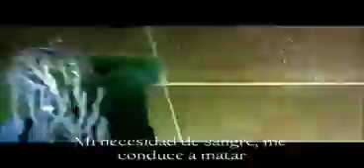Six Feet Under - Feasting on the blood the insane (Subtitulada)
Artist: Six Feet Under (SFU)
Song: Feasting On The Blood Of The Insane
Album: Maximum Violence
(Rights Reserved for Metal Blade Records, IODA, and SME)
Lyrics:
In the dark of the night I search for
the mindless wretches of society
To drink of their blood and feast upon their flesh
Time to break cause you'll never take this
Lots of stiffs and blood, what a sickening mess
Feasting on the blood of the insane
Here's another tale of the fucking deranged
Psychotic - violent another one dead - blood clotted
Lust for blood a need for insanity
Die in the slaughter - time to tap an artery
Brain withered another empty thought
I will kill again and never be caught
Face to face with the monster of hate
Another victim - another piece of meat
Time to kill no one gets out alive
Another scream - another mother fucker dies
First I kill and then I feed - can't deny my blood lust need
A son of a bitch 3rd generation
Schooled in the art of human strangulation
Only one thing will control my pain
That's to drink the blood of the insane
My need for blood - drives me to kill
Another dying - bleeding for my lust
Feed on the dead - feed on the dead - feed on the dead
I've got to get the blood flowing
Just a bit of guts and gore
Indulgence in the blood of freaks
Take another dose of the bloodlust
To rip apart and shred the dead
Teeth stuck in - another victim
Blood bath - I'm gonna kill again
I am the walking dead
Concentrated hate and fear and pain
Inside of me the same
It's gonna go on and on and on
A new life is born
Broken bodies start now rotting
No way to stop the feeding
Only one way to control my pain